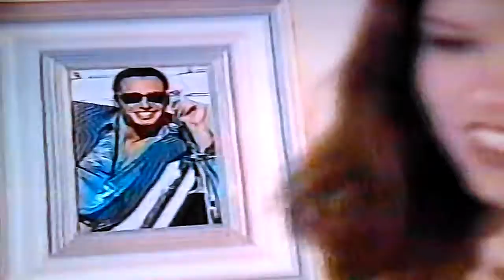Hyundai excel ad 1995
A different car commercial,busy girl